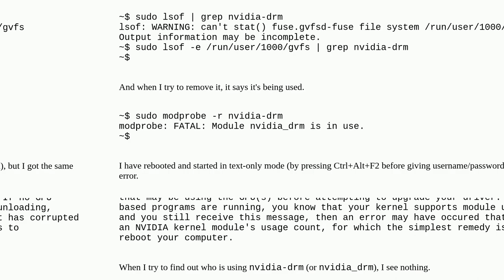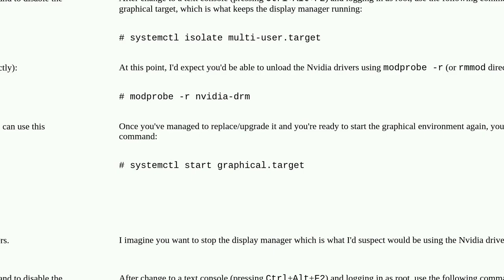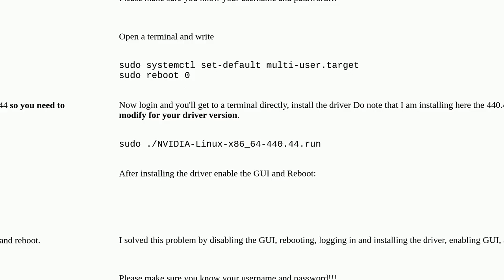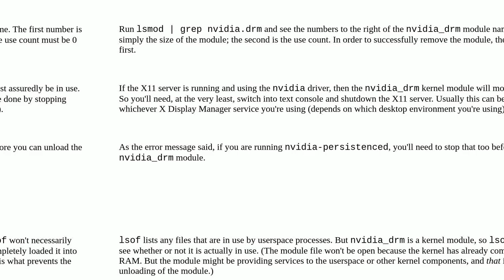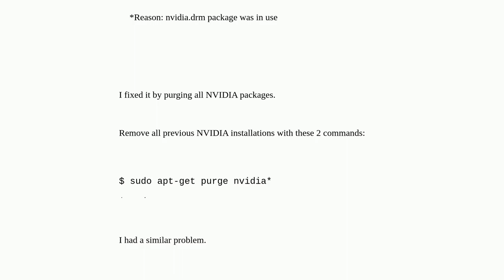Unix: How to unload kernel module 'nvidia-drm'?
How to unload kernel module 'nvidia-drm'?

A special thanks goes out to the community

  systemd debian kernel-modules nvidia kernel